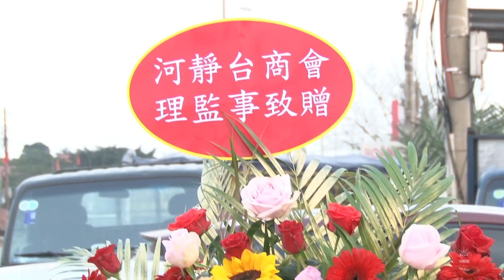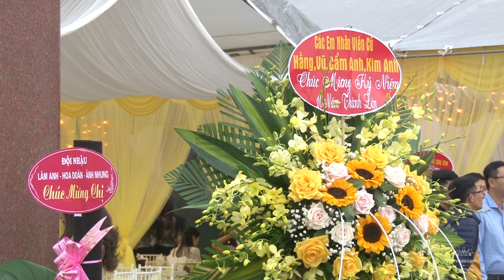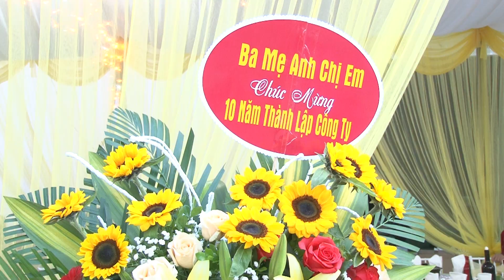CHIẾC KHĂN PIÊU / BAND NHẠC ANH EM / SÁO: MINH ZÔ / TIỆC TẤT NIÊN CÔNG TY TNHH XÂY DỰNG CAO DƯƠNG.